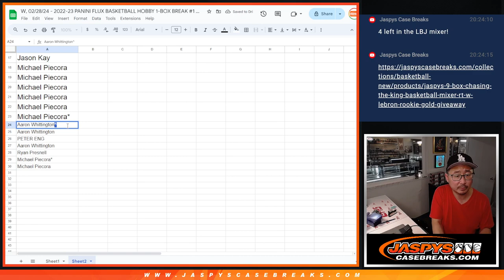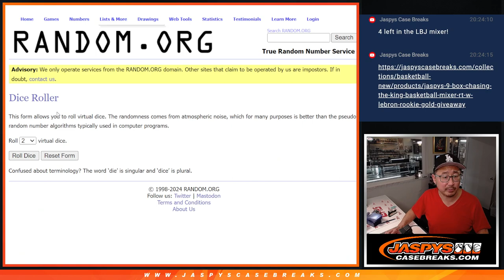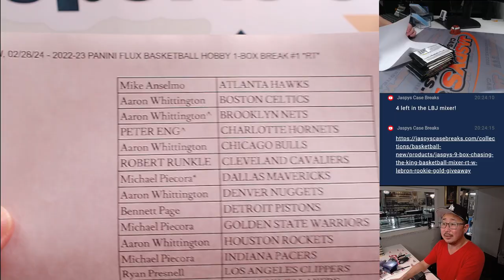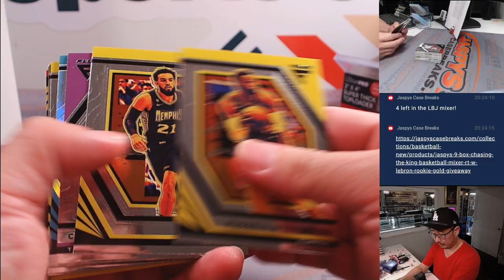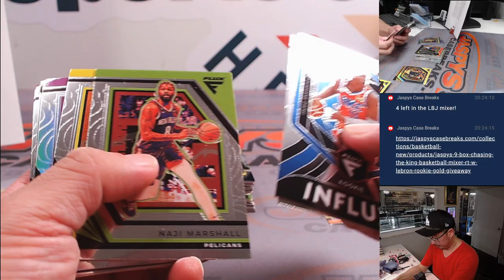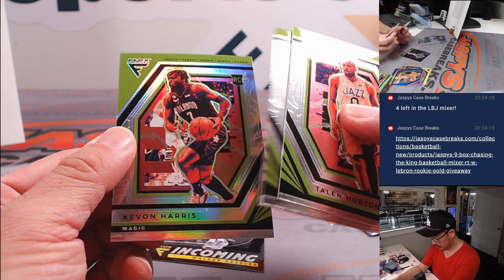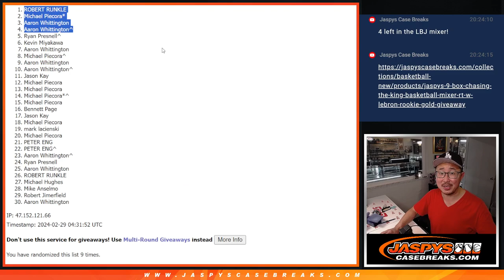W, 02/28/24 - 2022-23 PANINI FLUX BASKETBALL HOBBY 1-BOX BREAK #1 *RT*